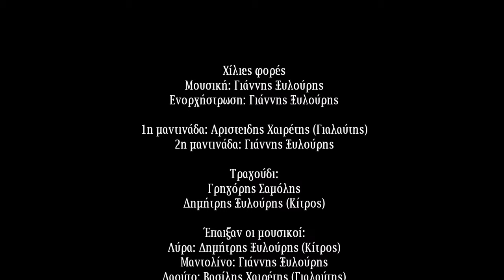ΧΙΛΙΕΣ ΦΟΡΕΣ - ΓΡΗΓΟΡΗΣ ΣΑΜΟΛΗΣ - ΔΗΜΗΤΡΗΣ ΞΥΛΟΥΡΗΣ (ΚΙΤΡΟΣ)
Χίλιες φορές
Μουσική: Γιάννης Ξυλούρης
Τραγούδι: Γρηγόρης Σαμολης, Δημήτρης Ξυλούρης (Κίτρος)
1η μαντινάδα: Αριστείδης Χαιρέτης (Γιαλαύτης)
2η μαντινάδα: Γιάννης Ξυλούρης

Χίλιες φορές στη σκέψη μου σε βάνω και σε βγάνω
να 'σαι καλά που μου 'βρηκες δουλειά και τηνε κάνω

Είναι καιρός που η σκέψη μου απάνω σου ξωμένει
το πήγαινε έλα το πολύ την είχε κουρασμένη

Έπαιξαν οι μουσικοί:
Λύρα: Δημήτρης Ξυλούρης (Κίτρος)
Μαντολίνο: Γιάννης Ξυλούρης
Λαούτο: Βασίλης Χαιρετης (Γιαλαύτης)
Κιθάρες και κρουστά: Κώστας Μαρκάκης
Μπάσο: Γιώργος Τζωρτζάκης

Ηχογράφηση, μίξη και mastering: Κώστας Μαρκάκης, studio Astra

Φωτογραφίες και πλάνα: Παναγιώτης Ντούρος